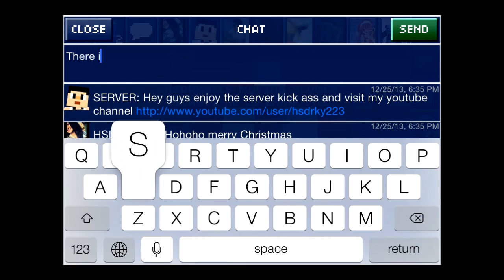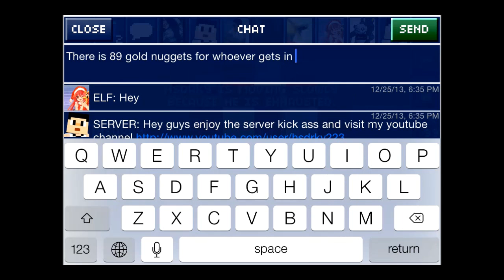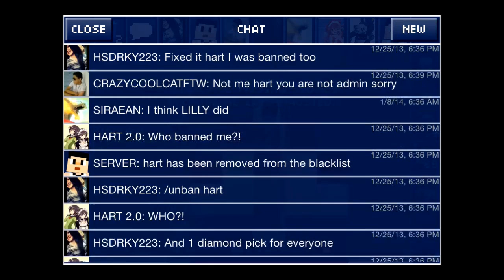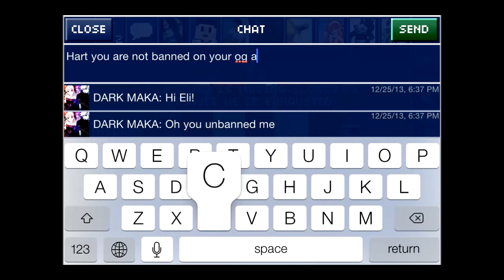The Blockheads Christmas Edition